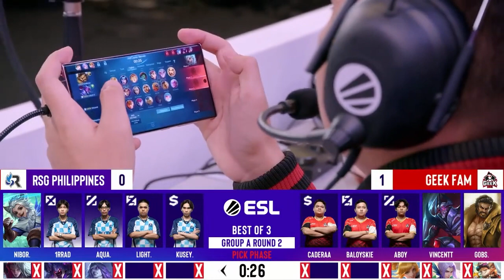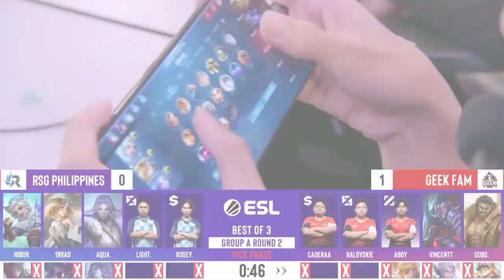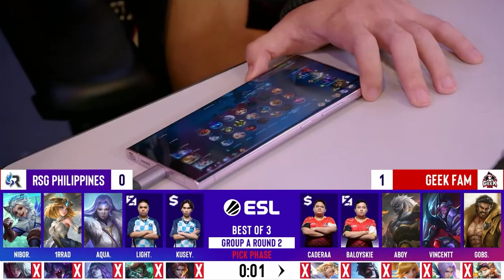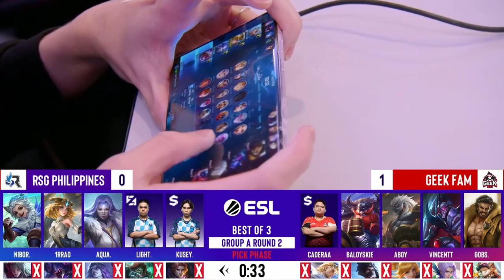GEEK VS RSGPH | SPS Mobile Challenge Finals Group Stage | MLBB | S5 Day 1 | Group A Match 8 Game 2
🌊 Here’s Day 1 of the Snapdragon Mobile Challenge Finals Group Stage for Mobile Legends: Bang Bang Season 5! 🌊

Get ready to dive into the action as the best teams clash in an epic showdown.

Don't forget, our Challenge Finals Playoffs will be held from 2-4 August 2024 at Quill City Mall, Kuala Lumpur! The first 1,000 attendees will receive an exclusive door gift!

[About Snapdragon Pro Series]
The Snapdragon Pro Series is the world’s largest multi-genre mobile esports competition.
Spanning across multiple regions and a wide range of games, the Snapdragon Pro Series is revolutionizing mobile esports.
Players are given the ultimate opportunity to start competing in the Snapdragon Mobile Open, and progress all the way to Snapdragon Mobile Masters, a global competition bringing together the best players from around the world.